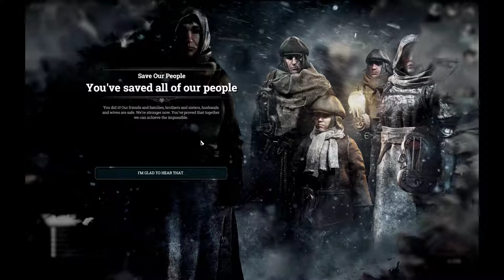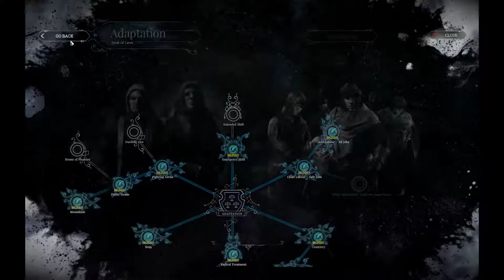The Refugees on Hardest Difficulty | Frostpunk | Part 2/4